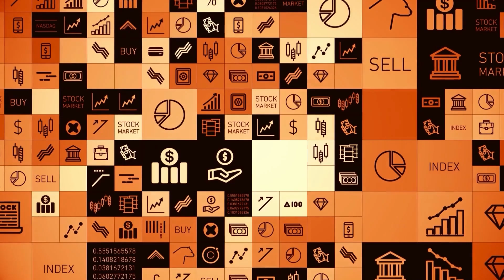Gold Bullish Strategy shared on CNBC AWAAZ I 15 Nov,2023